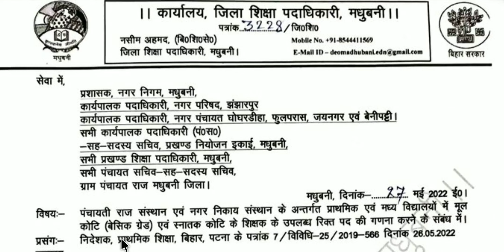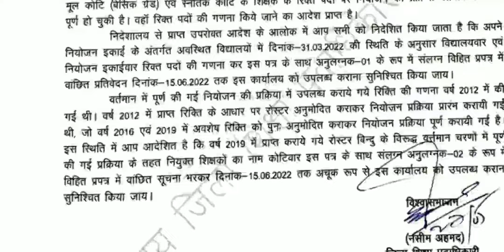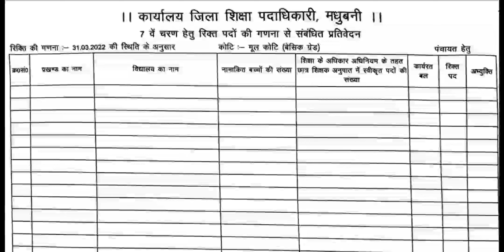सातवाँ चरण रिक्ति फार्मेट जारी, पहला रुक्षान मधुबनी, 7th phase notifications, shikshak bahali🔔🎉